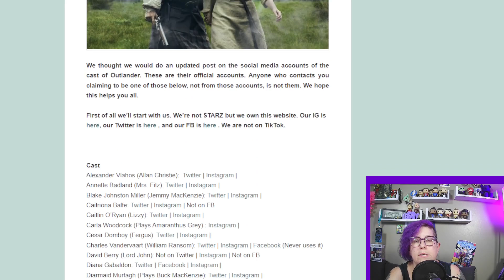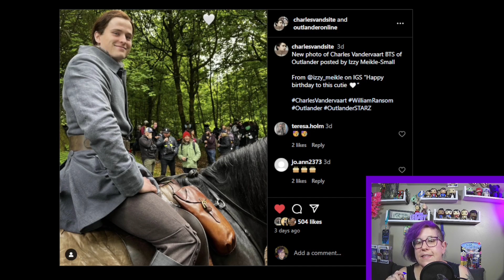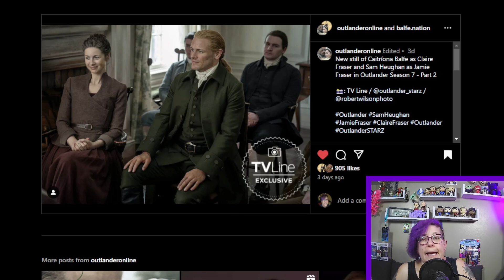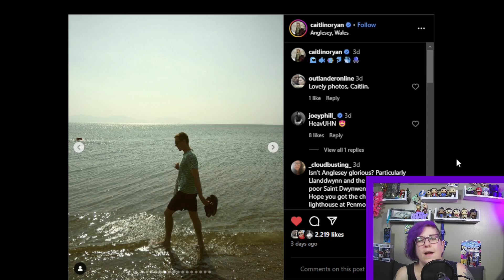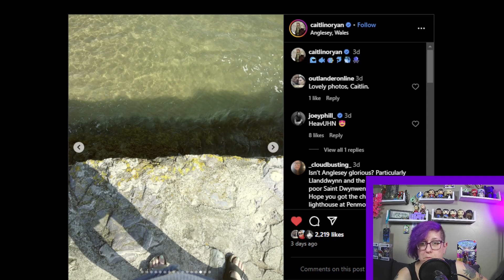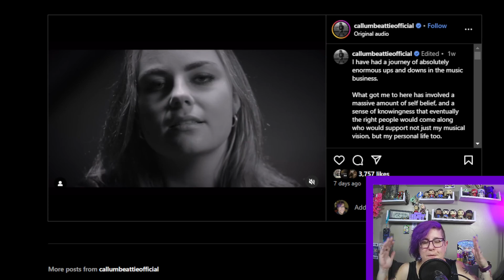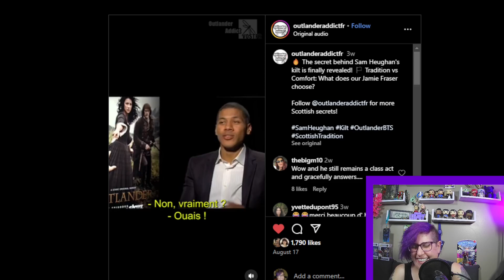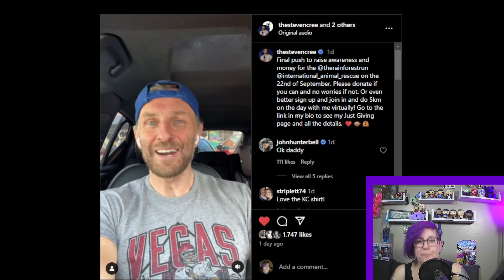Sam Heughan & Richard Rankin Lip Sing, Steven Cree Down to the Wire, Caitlin O'Ryan @ Sea